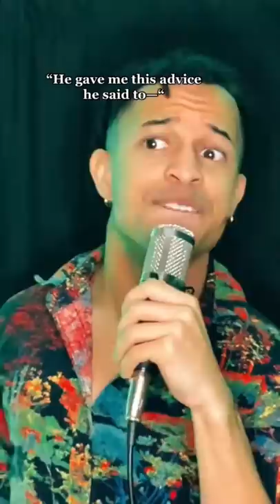pov: the pitch of the mics were messed with during your band’s concert…tiktok